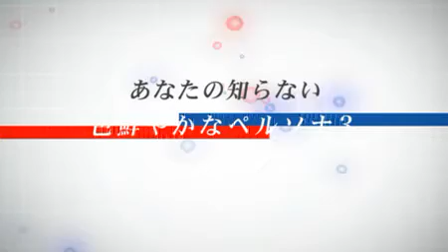P3 Portable Trailer 2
One of the Trailers for Shin Megami Tensei: Persona 3 Portable.
Which features a few changes, including a Female Main Character.

Developer: Atlus Co.
Console: Playstation Portable (Go)
Region: Japan
Release Date: 11/01/09